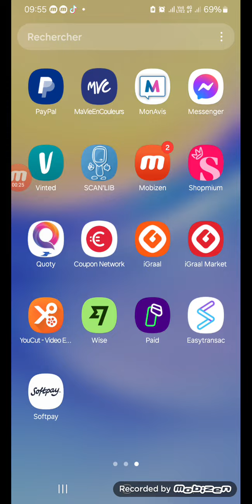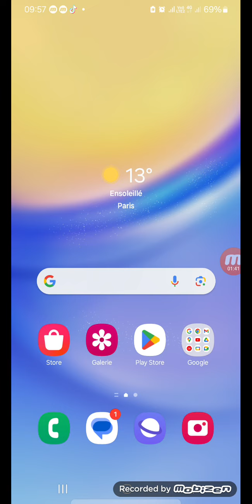Produit pour femme gratuit hygiène